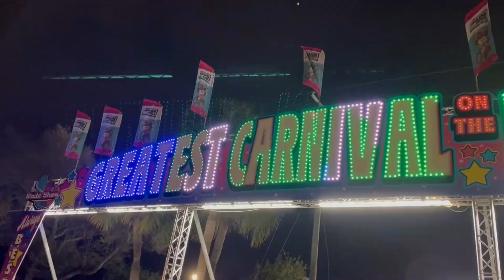Florida State Fair 2024 - New Stunt Show and Sea Lions Show!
Today we followed our tradition to go to the Florida State Fair every year and we saw some shows and had some delicious fair food.